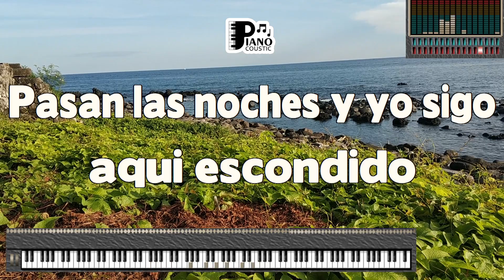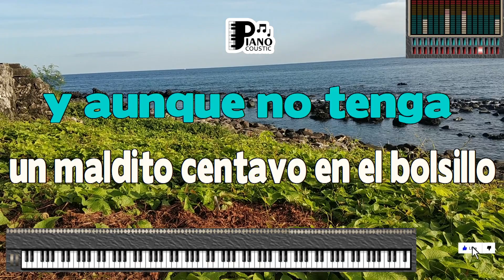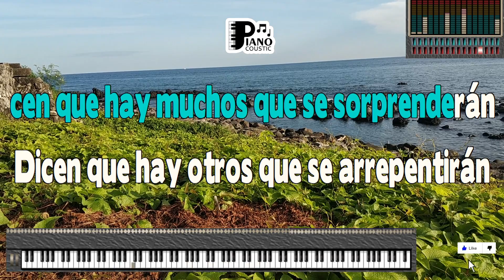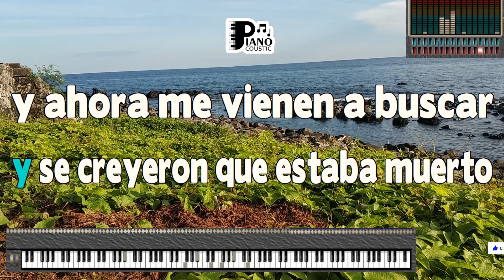LOCO DE ATAR LA ZIMBABWE KARAOKE LYRICS VERSION PSR S975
Title: Exploring the Enigmatic Lyrics of "Loco De Atar" - Zimbabwe Karaoke Version on PSR S975

Introduction

Music has the remarkable power to convey emotions, tell stories, and unite people across cultures and languages. One such intriguing piece is the song "Loco De Atar," in its Zimbabwe Karaoke Lyrics Version, as played on the PSR S975 keyboard. This version adds a unique dimension to an already captivating song, raising questions about its meaning, origins, and the cultural amalgamation it represents.

Unraveling the Title: "Loco De Atar"

The title itself, "Loco De Atar," translates from Spanish to "Crazy to Tie" in English. It immediately piques curiosity, suggesting a blend of passion and chaos, which aligns with the unpredictable nature of music. The title sets the stage for an exploration of emotions and a deeper connection with the lyrics.

Zimbabwe Karaoke Lyrics Version: A Fusion of Cultures

Zimbabwe, a country known for its rich musical heritage, brings a unique perspective to this rendition. The choice of a Zimbabwean karaoke version of the song hints at a fusion of Latin American and African influences. This blending of cultures not only enriches the musical experience but also bridges geographical gaps, demonstrating the universality of music.

The PSR S975: Elevating Musical Diversity

The PSR S975 keyboard serves as a powerful vessel for this musical journey. Its diverse range of sounds and rhythms allows the song to traverse various cultural landscapes. From traditional Zimbabwean beats to contemporary Latin American rhythms, the PSR S975 adds depth to the performance, evoking a sense of unity in diversity.

Analyzing the Lyrics

While the original song's lyrics might not be readily available, the Zimbabwe Karaoke Lyrics Version on the PSR S975 opens up room for interpretation. The phrase "Crazy to Tie" could symbolize the complexities of human emotions and relationships. It might signify a longing to connect deeply, despite the challenges that come with it. The fusion of Spanish lyrics and Zimbabwean music adds layers of meaning, suggesting that emotions and desires transcend linguistic and cultural boundaries.

The Emotional Journey

As the Zimbabwe Karaoke Lyrics Version of "Loco De Atar" unfolds through the keys of the PSR S975, listeners are taken on an emotional journey. The rising and falling of melodies, the shifts in rhythm, and the interplay between different musical elements mirror the unpredictability of life's twists and turns. The song becomes a mirror that reflects our own experiences of love, passion, and the quest for connection.

Conclusion

"Loco De Atar" in its Zimbabwe Karaoke Lyrics Version on the PSR S975 is a testament to the power of music to transcend barriers and evoke profound emotions. The fusion of Spanish lyrics, Zimbabwean music, and the capabilities of the PSR S975 keyboard creates a captivating piece that resonates with audiences on a universal level. As we delve into the enigmatic lyrics and allow the melodies to wash over us, we're reminded that music is not just a form of entertainment, but a means to explore the depths of human experience.

Pasan las noches y yo sigo aquí escondido
Soy parte de algún plan en otro lugar
No tengo nada perdido, por perdido
Jugando fuerte se que puedo ganar
Y se que hay muchos que se sorprenderán
Y se que hay otros que se arrepentirán
Porque dejaron un loco suelto
Y se creyeron que estaba muerto
Y ahora me vienen a buscar
Por que me quieren encerrar
Y yo estoy casi loco, loco, loco, loco de atar
Me estoy volviendo loco, loco, loco, loco, loco
Puedo disparar
Y aunque no tenga un maldito centavo en mi bolsillo
La sangre por mis venas siento correr
Y si llego a encontrarte por los pasillos
Con mi guitarra en la mano me vas a ver
Y se que hay muchos que se sorprenderan
Y se que hay otros que se arrepentiran
Puedo disparar